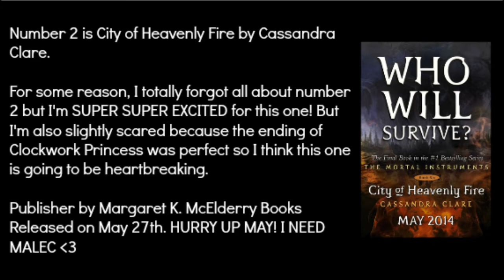2014 Most Anticipated Releases | PART 1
SEQUELS/CONTINUING SERIES